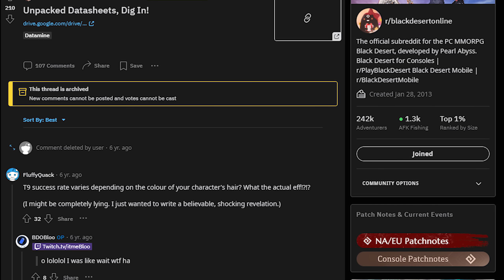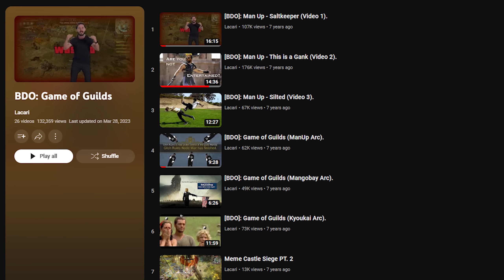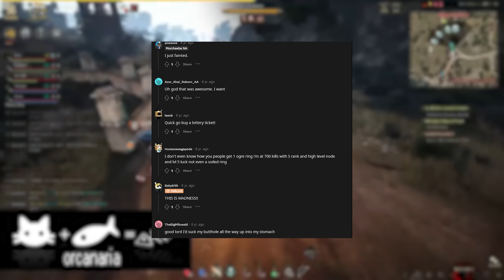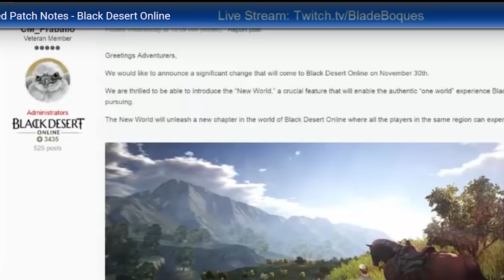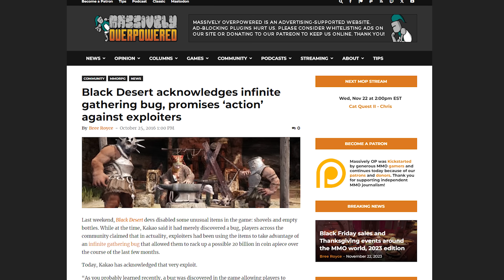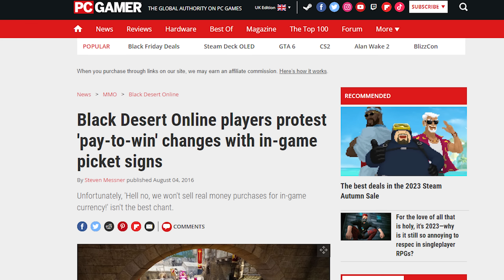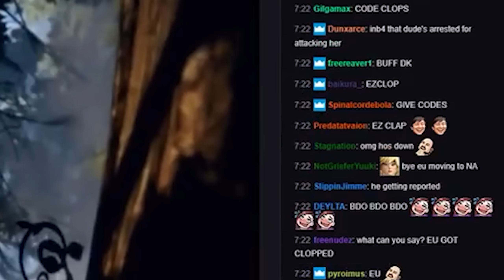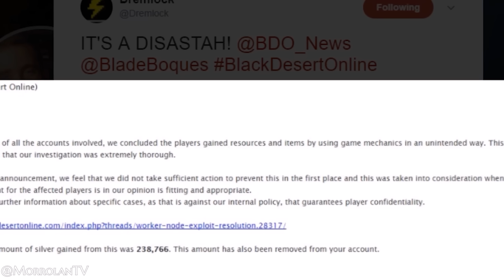Most Epic Moments In BDO History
Black Desert Online has been out for almost 10 years now and is still going strong today thanks to consistent updates from developers Pearl Abyss as well as the game being best in genre for combat and visuals.
We love MMORPGs because they let us craft our own stories in the digital realms of a game. Similar to many Sandbox MMOs, Black Desert boasts a decade-long history filled with epic adventures and crazy tales.
Today, let's embark on a journey through the history of BDO together. Joining me is my editor, a seasoned BDO player.
 I'll share the most incredible events in BDO history—some you may know, others not. So, grab some cron food, saddle up your T9, and follow me through stories where players left their mark in the history books of Black Desert.

What do you think about Black Desert Online BDO in 2023? What epic moments in BDO history do you remember the most?
Links

► Edited By:

 / heedun​​​​​​
Black Desert Online 2023 Steam Description

Go Beyond Limits : WORLD CLASS MMORPG
Black Desert is a game that tests the limitations of MMORPG
by implementing remastered graphics and audio. Enjoy exciting combat and siege,
exploration, trading, fishing, training, alchemy, cooking, gathering, hunting, and more in the vast open world.
Black Desert - A true MMORPG
The Start of Your Dream Adventure

GRAPHICS
Remastered Cutting-Edge Graphics
An expansive, open world MMORPG
made with Pearl Abyss’ proprietary game engine.
With spectacular sceneries, realistic environments, and sophisticated details.
Enter a world created with state-of-the-art graphics and prepare for unforgettable adventures.

OPEN WORLD
Multitudes of In-Game Activities
Don't feel like fighting?
Countless other activities await! Farming, trading, horse training, fishing, sailing, crafting, cooking…
Get immersed and dive into diverse life skills!

KNOWLEDGE
Knowledge-Based Game Content
Stick around and become an expert of the Black Desert world.
Gain knowledge from combat, exploring, or interacting with NPCs.
Knowledge will influence your gameplay and assist you on your adventures.

COMBAT
Non-Target & Fast-Paced Combat
Experience an innovative combat system unlike any other MMORPG.
The need for quick reactions and precise control will keep you enthralled throughout your entire experience.
Exciting commands/combos will always keep you on your toes.

NODE & SIEGE WAR
Large-Scale PvP Wars
Guilds, prepare for battle! Victory is near!
Join formidable guilds as they fight head-to-head on the battlefield.
Be victorious, become lords, and seize control of taxes, resources, and more!

CUSTOMIZING
Become Your True Self
Experience insane levels of customization.
From height, torso, face, and skin texture,
to micro-level details, your imagination is the limit!
Create your own unique characters, just like you've always desired, in Black Desert.